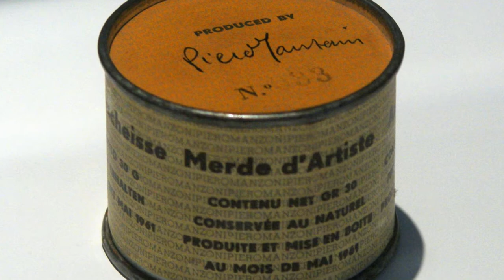TOP 10 CONCEPTUAL ARTISTS